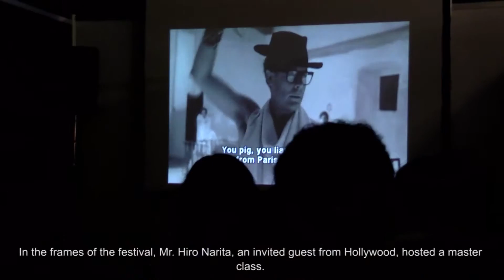International Festival of TV and Movie Cameramen "Golden Eye" 2015